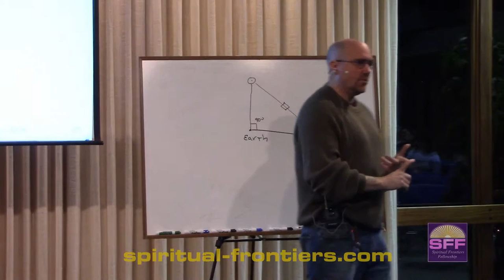Philip Young 2016 Clp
Astrologer and Tarot reader Philip Young gave a good talk titled 2016 - The Year of Achievement" for Spiritual Frontiers Fellowship (SFF) in Raleigh, NC on January 7, 2016. The full video and audio recordings of this as well as a wealth of other metaphysical and spiritual information is available at the SFF In this talk, Philip gives a very good overview of the principles of astrology as well as some general predictions for the new year.